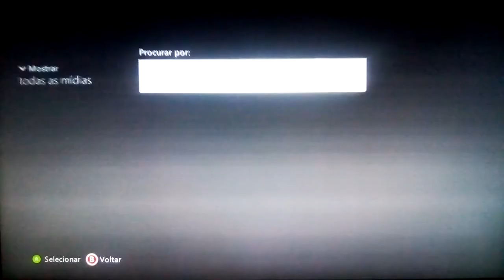URGENTE!!!!NUVEM DO XBOX 360 ESTA DISPONIVEL PARA QUEM NÃO TEM GOLD!!!!!!!!CORREEE!!!!!!!!😱😱😱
Galera a nuvem do xbox 360 acabou de ficar disponível para quem não tem Xbox live Gold. então corre pra ativar ela.